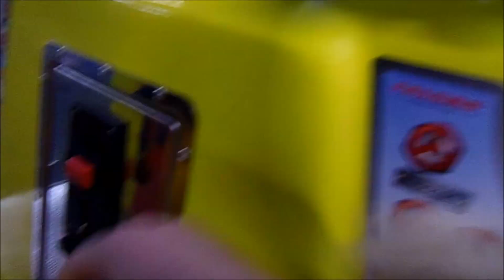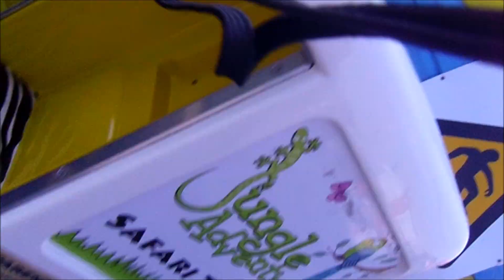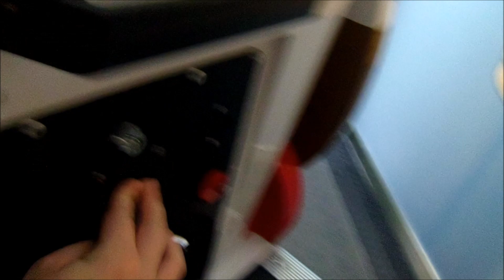Behind the Scenes of Filming Kiddie Rides - When Things Don't Go As Planned (2018 Edition)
Since you all seemed to enjoy the last one so much, I decided to make another compilation of kiddie ride bloopers which I had saved from attempted filmings in 2018.  Enjoy!